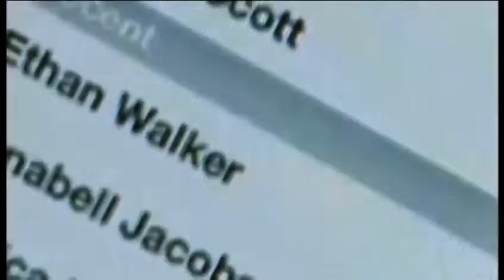App could expose explicit material, deleted in seconds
A new smartphone app that promises to send and receive photos that disappear within seconds has critics concerned about sexting.